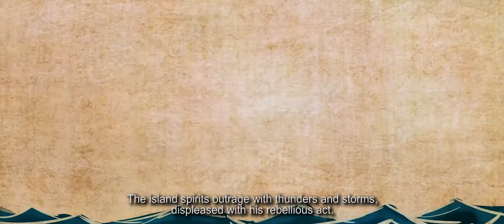DIAFest Winning Award: The Mystical Rendezvous | 2D Short Animated Film 2023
Short Animated Project by bachelor's Production of 2D Animation. A Film by Abu Shukran, Aliff Ismail, Lis Aisya.

DIAFest 2023  Award- Best Artwork of 2D Animation Award.
Stories & Art Illustration Award - People's Choice Award

Production members:
ABU SHUKRAN
ALIFF ISMAIL
LINI LIS AISYA
Supervised by Norhasheila Muharam

UiTM Puncak Perdana, College of Creative Arts (CCA)